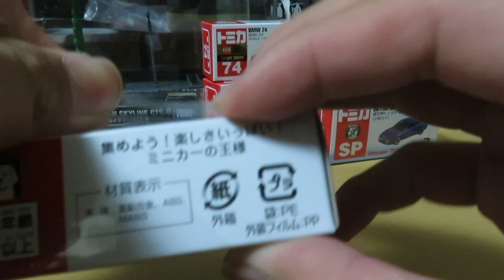ミニカー開けてみた 2020年1月発売のトミカ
いすゞエルガミオの警察大型人員輸送車のトミカはやはり大量に購入しました。

今回で通常品のS660とレスキュー車とプレミアムトミカのレパードが廃盤になりました。